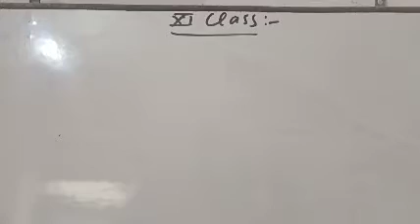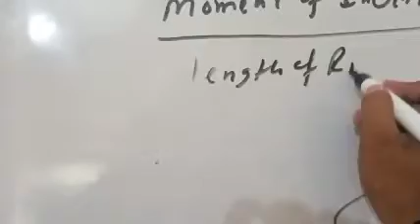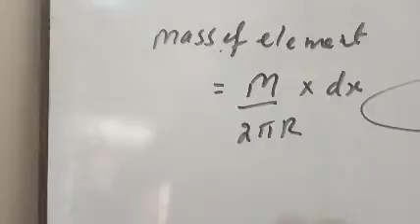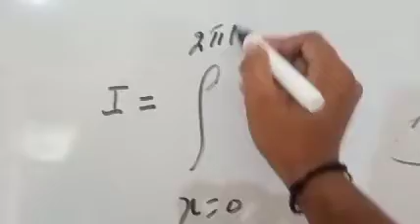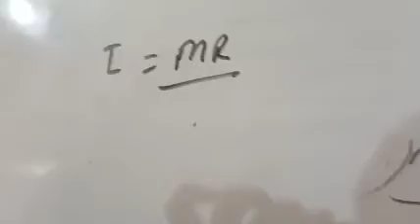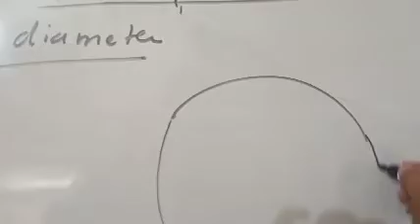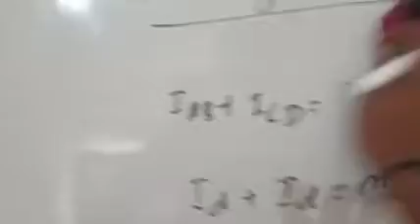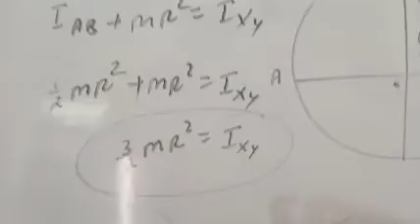Rotational mechanics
Moment of Inertia of circular Ring